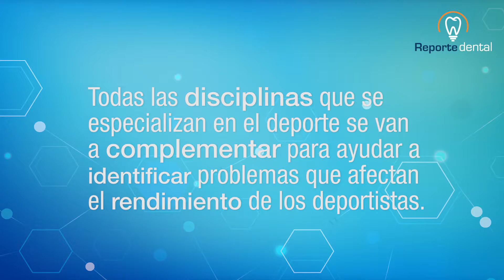Odontólogos del deporte y su campo de acción | Tu Salud Guía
La odontología del deporte no puede estar excluida de este grupo multidisciplinar y cabe decir que todas las disciplinas médicas que se especializan en el deporte, se van a complementar y nos vamos a ayudar entre sí para identificar ciertos problemas que pueden repercutir en el rendimiento del atleta.

Odontólogos del deporte y su campo de acción
Autor: Dr. Juan Bruno Lugerio López
Especialista en Odontología del Deporte - Perú

Puedes pedir una cita con este especialista en Tu Salud Guía, toca el enlace

Para generar una alta competitividad y buenos resultados, es muy importante que se tenga en cuenta el trabajo multidisciplinar que se debe desarrollar dentro de un cuerpo médico eficaz que puede traer resultados importantes tanto al deportista como a las instituciones deportivas.

La odontología del deporte...